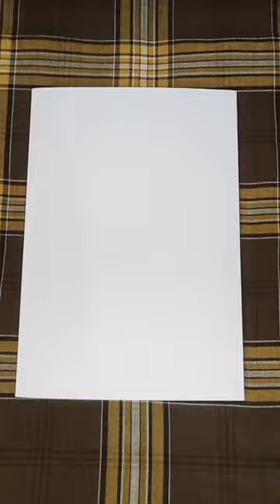How To Draw a Muppets